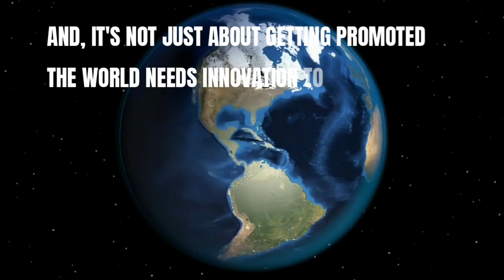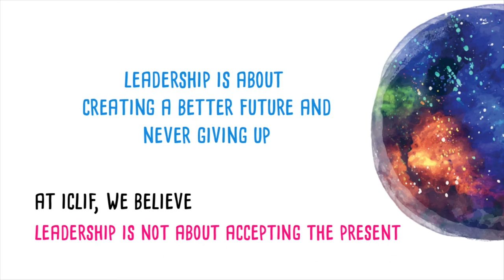Open Source Innovator | The Future Makers